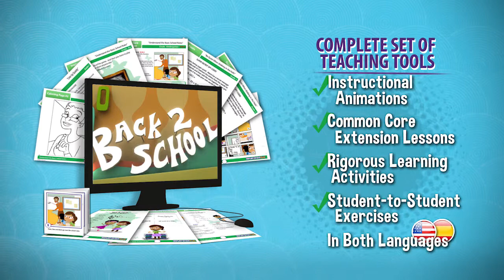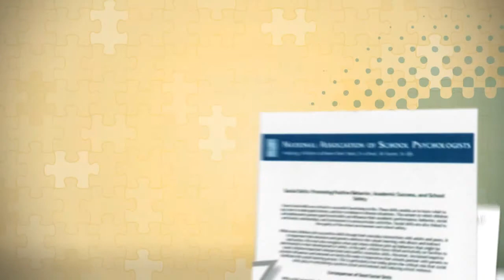WonderGrove: Dual Language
Every day, countless children miss out on critical areas of learning that can directly affect their ability to succeed in and outside of school. WonderGrove goes beyond academics to support areas of learning other programs don't. Areas like:

- Citizenship
- Fitness
- Health
- Home Skills
- Nutrition
- Safety

WonderGrove features lovable animated characters and joyful storytelling featured in new lessons every month!